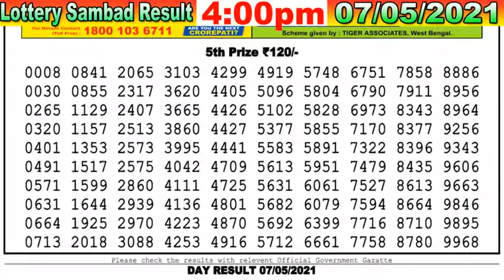Lottery Sambad Result 4:00pm 07/05/2021 Nagaland